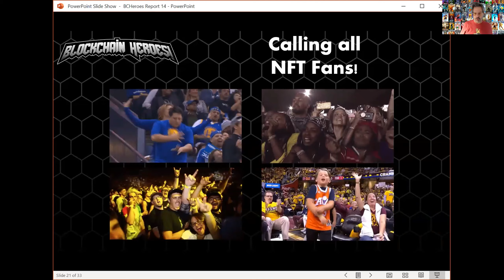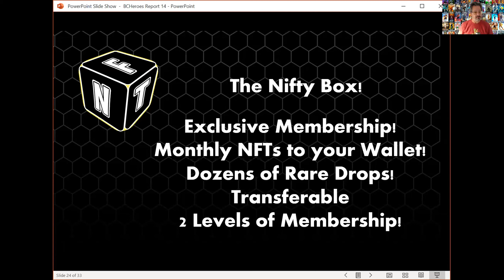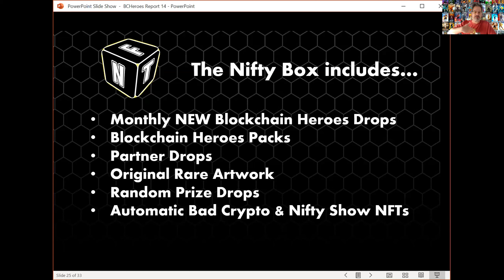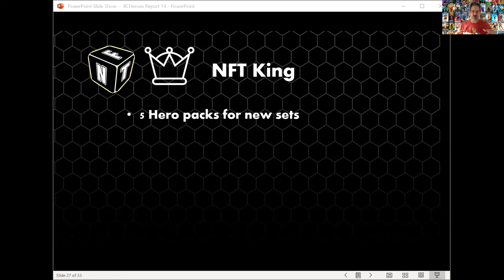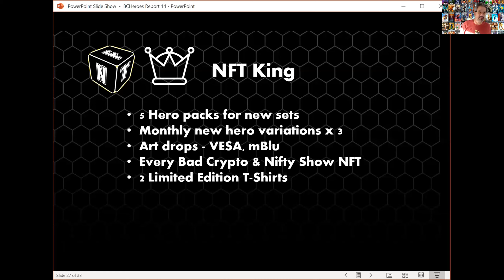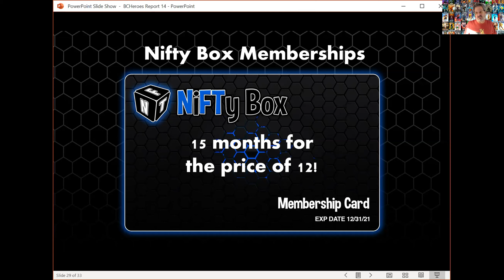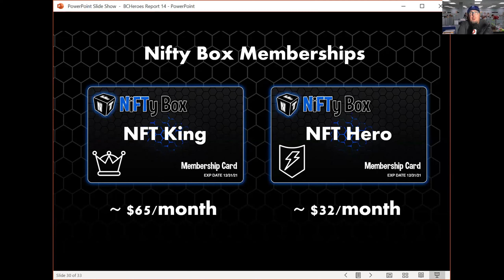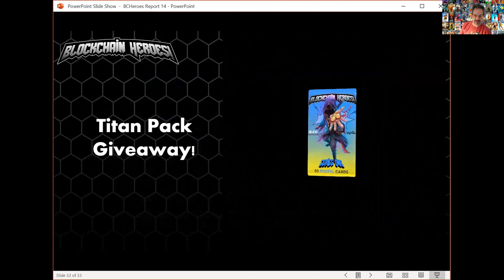The Nifty Box Announcement